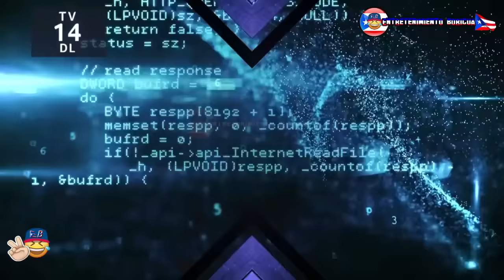Raymond Y Sus Amigos 5 Septiembre 2023 en vivo completo